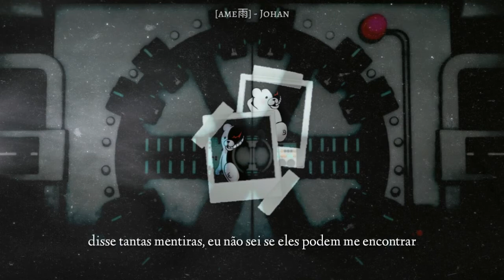Danganronpa (OP1) - TKDz2b - Never Say Never (tradução)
•ᴀɴɪᴍᴇ : Danganronpa
•ᴀʀᴛɪsᴛᴀ : TKDz2b
•ᴀɴᴏ : 2013
•ᴍᴜsɪᴄᴀ : Never Say Never

※ ᴛᴀɢs ↯
Danganronpa opening tradução
Never Say Never legendado
Danganronpa pt br